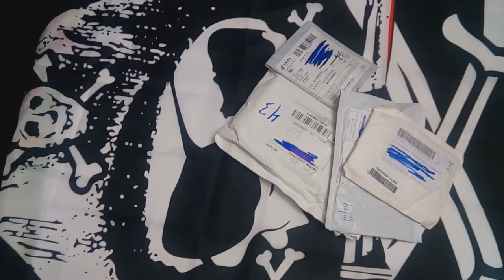Праздничная распаковка посылок . Линзы для камеры смартфона и немного прикольных мелочей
Сегодня праздничная распаковка, так как у меня день варенья.
И распакуем сегодня четыре посылки.
Итак, пришли линзы для телефона, вещь я не сказал бы что нужная, но прикольная

И приспособа для рыбалки, тут всё интересно. Я не заказывал , но прислали.

Помощь каналу:
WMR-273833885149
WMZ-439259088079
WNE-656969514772